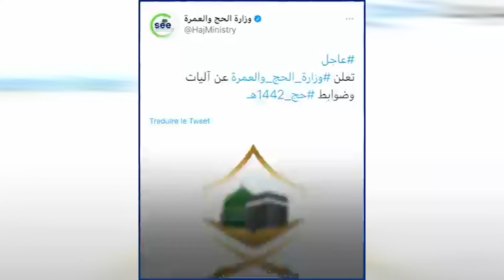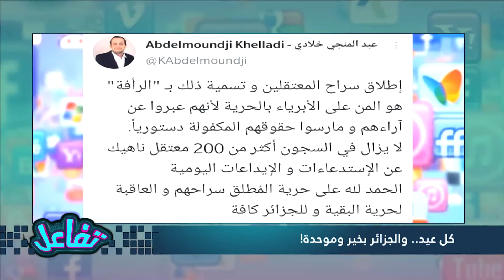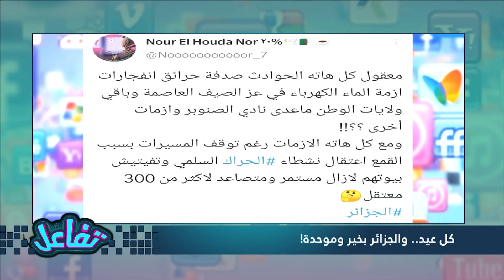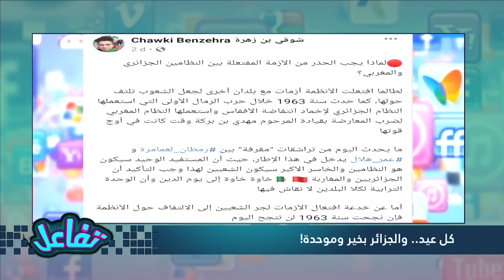كل عيد والجزائر مُوَحَدة متحدة!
حلقة من تقديم صابرين بن رحومة